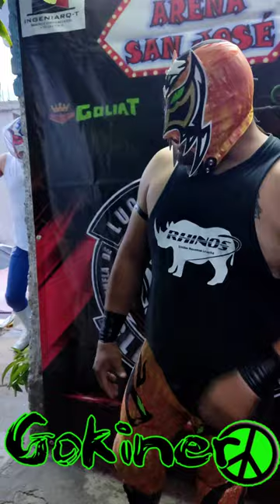Arena San José - 9 octubre 2022 lucha 3 entrevista 2